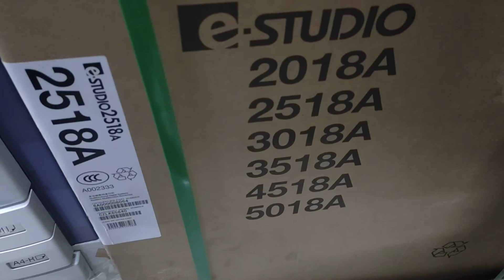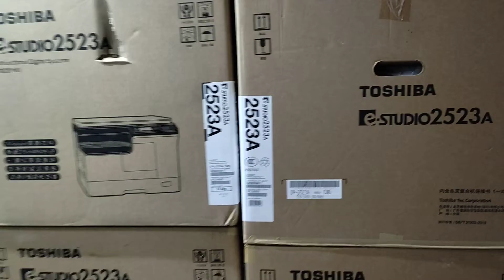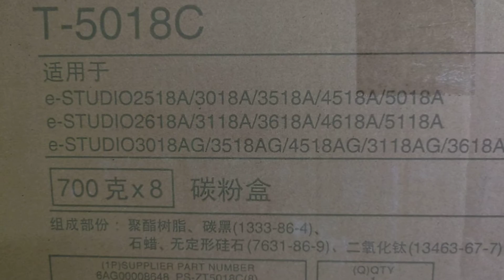Toshiba e Studio 2518A price in Bangladesh new universal office wholesale office 008801757550875